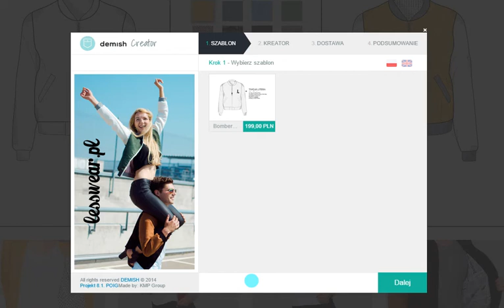Customizing Lesswear Bomber Jacket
platform